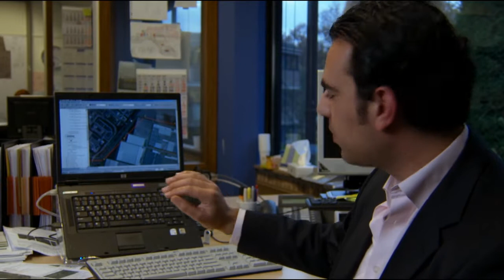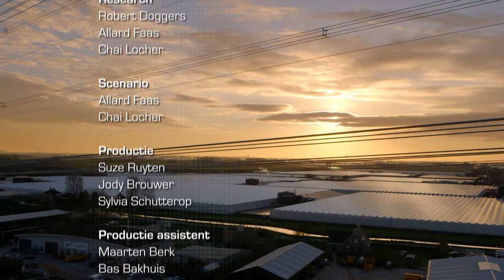Tennet / Hoogspanningsnetwerk Randstad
Het langstlopende project van Yune Video werd dit najaar met een prachtig eindproduct afgerond. De afgelopen 4 jaar hebben we de ontwikkelingen rondom de plaatsing van een nieuw hoogspanningsnetwerk in de Randstad op de voet gevolgd. Van de fabriek waarin de masten gebouwd werden, tot het ondergrondse bekabelen, tot vergaderingen binnen de gemeenten en ervaringen van omliggende bewoners. We creëerde voor TenneT een kwalitatieve en waarheidsgetrouwe film waarmee ze hun traject nu ook buiten de Randstad kunnen voortzetten.